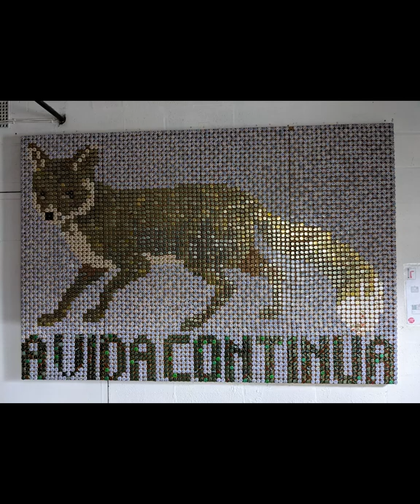Bow Arts Open Studio 2022 for Bow Road Studios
It's great to see so many amazing art pieces by a diverse group of artists in Bow Arts Trust studios in Bow Road last weekend - many are exhibiting in art fairs and galleries around the world.